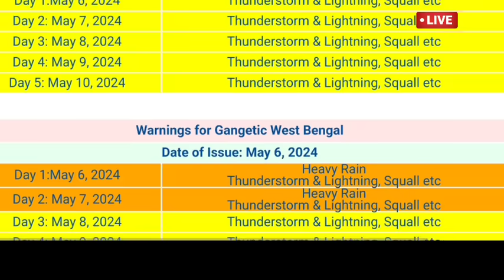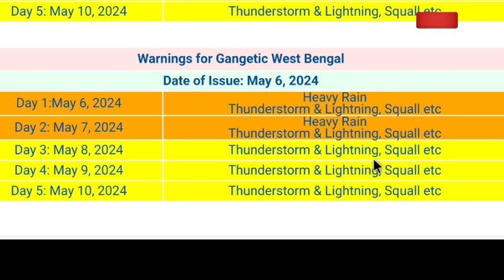🔴 Live আজ প্রচন্ড ঝড় বৃষ্টি, আসছে কালবৈশাখী, ভারী বৃষ্টি দক্ষিণবঙ্গে, ঘূর্ণিঝড়, Weather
🔴 Live আজ থেকে দুর্যোগ, রাতের মধ্যে আসছে কালবৈশাখী, ১৫ জেলায় প্রচন্ড ঝড় বৃষ্টি ৪৮ ঘণ্টায়, ভারী বৃষ্টি, ঘূর্ণিঝড়, Weather lesatest update today west bengal and bangladesh weather heavy rain
শিলাবৃষ্টি

চাষিরা একটু সতর্ক থাকবেন

👉এখন খবর বাংলা ফেসবুক এ উপলব্ধ আপনাদের অনুরোধে।

❤️☝️ ওপরের FACEBOOK পেজটি FOLLOW  করুন ও আরো লেটেস্ট আপডেট সংক্ষিপ্তভাবে জানুন।

কবে আসবে ঘূর্ণিঝড় রিমাল cyclone remal

নিয়মিত নজর রাখুন আবহাওয়ার খবর এ, জানুন লেটেস্ট সতর্কতা দিয়েছে কি দিয়েছে আলিপুর আবহাওয়া দপ্তর ও ভারতীয় মৌসুম ভবন বা IMD।  Weather today ,
Weather update today , Abohar khabar, ajker abhawa